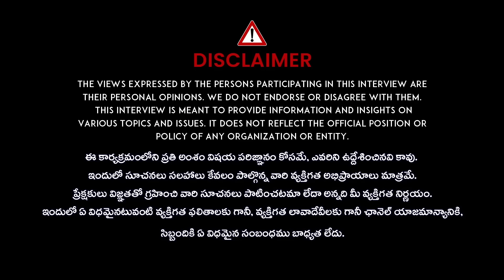లైవ్ కాల్ లో అఘోరి అసలు బండారం..Sri Swami Siddha yogi About Lady Aghori Naga Sadhu | idream women